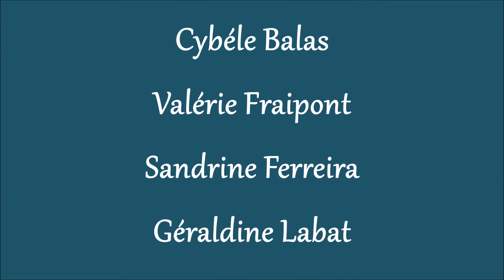Chuisnescenie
La "Chuisnescenie" arbre de Noël offert en 2015 aux enfants de Chuisnes par l'association "Chuisnes en Fêtes"